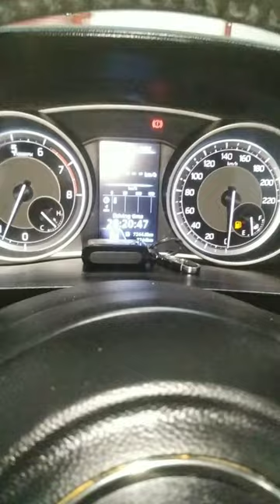Swift Dzire ac cooling ? dezire ka ac cooling kitna hota hai ?dzire ac cooling problem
work

audi cars
mercedes-Benz cars
BMW cars
jaguar car
mitsubishi car
Aston Martin cars
Haval cars
Fisker cars
BYD cars
Datsun cars
Isuzu cars
OLA cars
McLaren cars
Bentley cars
Ferrari cars
Maserati cars
Bugatti cars
Tesla cars
MINI cars
Lamborghini cars
Lexus cars
Porsche cars
Rolls-Royce cars
Nissan cars
Volvo car
Citroen cars
Jeep cars
Renault cars
Land Rover cars
MG cars
Skoda cars
Volkswagen cars
Honda cars
Kia cars
Toyota cars
Mahindra cars
Tata cars
Hyundai cars

cooling coil leakage problem
cooling coil leak que hota hai
evaporator coil leakage problem
cooling coil leakage kaise hota hai